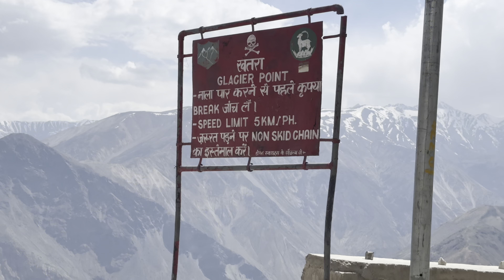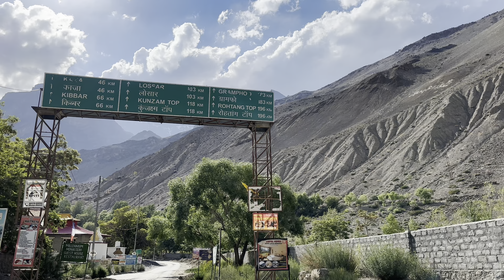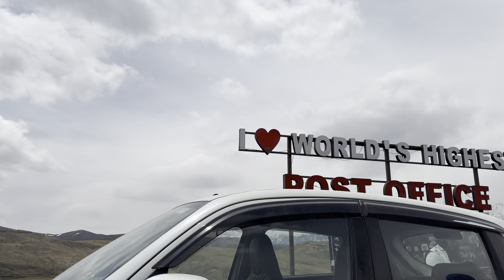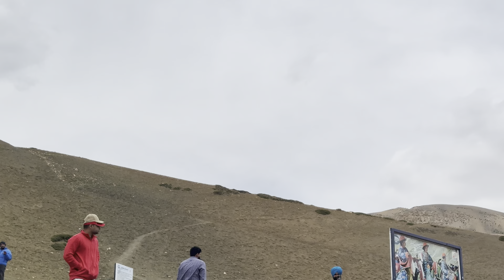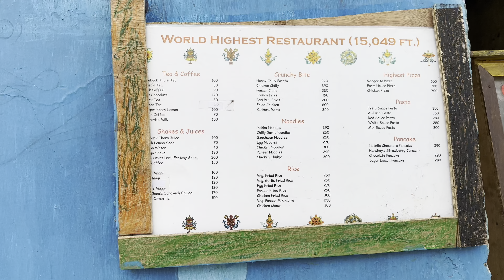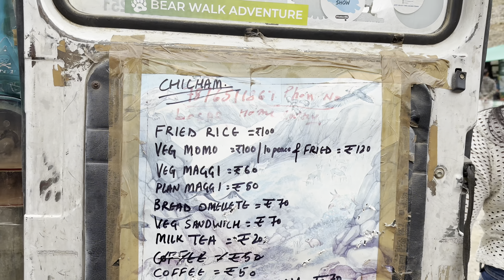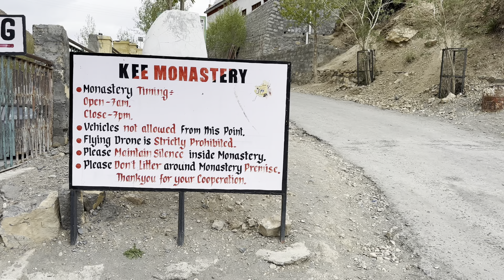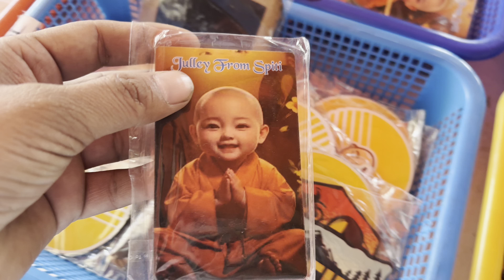World’s HIGHEST Post Office || Asia’s Highest Bridge || Kee Monastery SPITI kaza